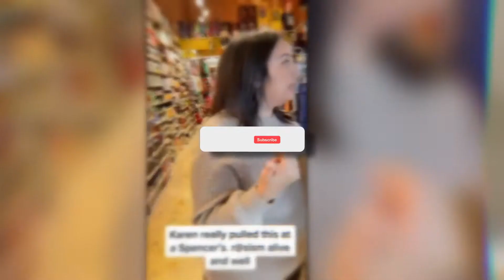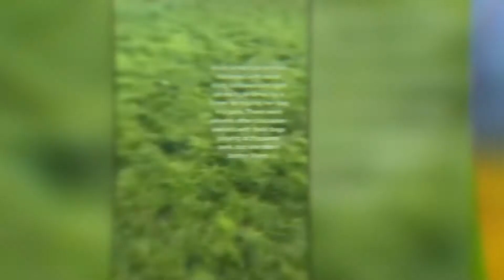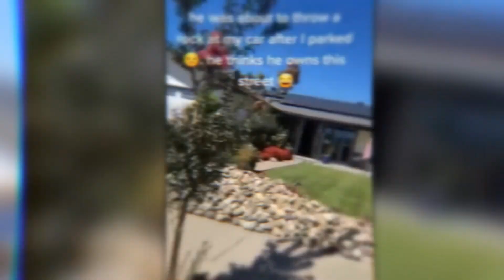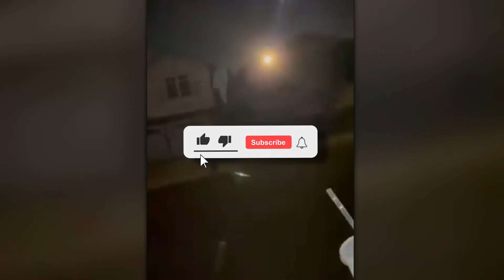Karen vs Karen | Part 2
TAG A KAREN YOU KNOW